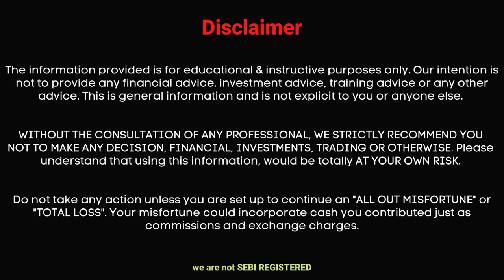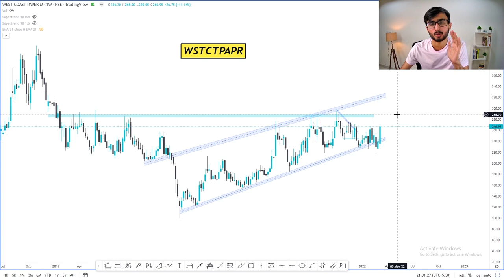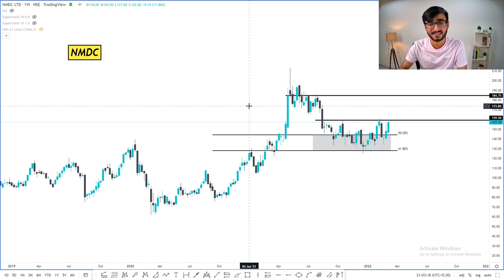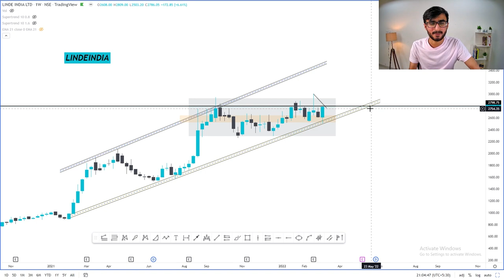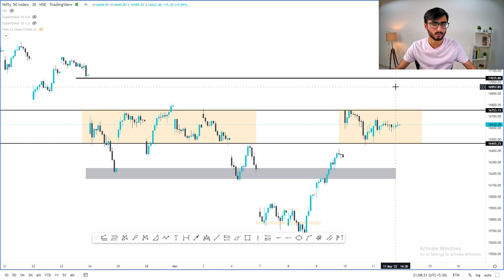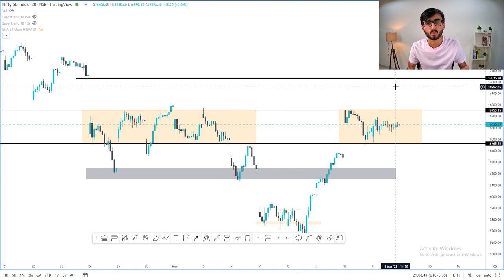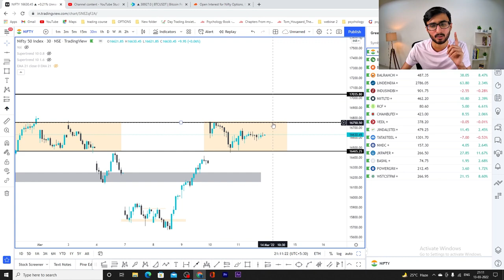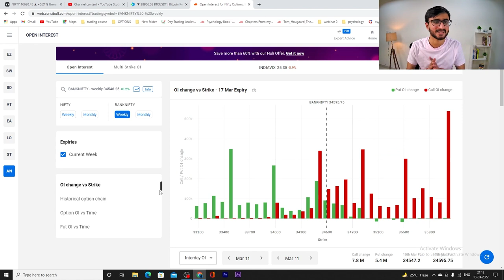Daily Intraday Calls For Tomorrow | 3 Jackpot Intraday Trading Tips | 14th March 22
Other Information !!

1. WEST COAST PAPER

2. NMDC

3. LINDEINDIA